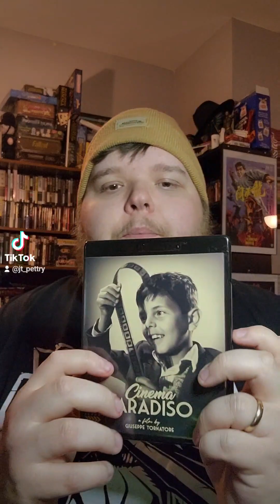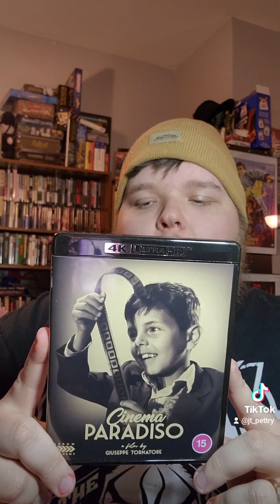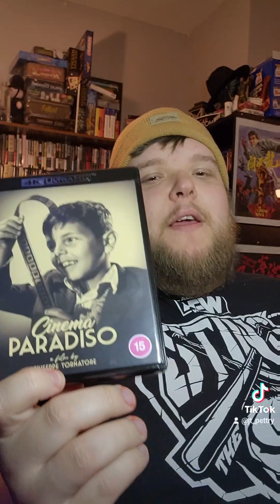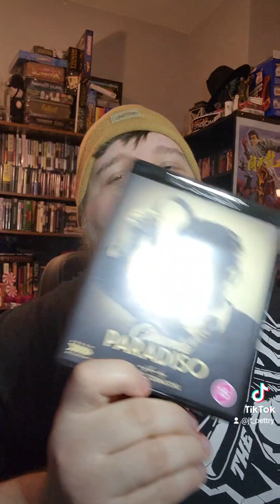Unboxing Giuseppe Tornatore's Cinema Paradiso from Arrow Films (Arrow Academy)